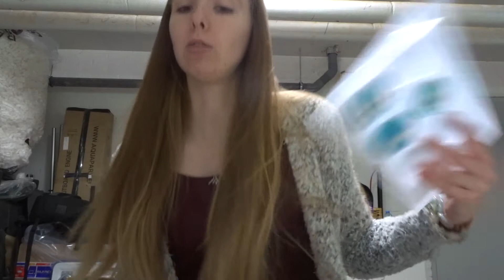Vlog Twee maanden in ons nieuwe huisje | Happylisz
Ik zou het super leuk vinden als je deze video een like geeft! mocht je nieuw zijn op dit kanaal welkom en vergeet jezelf niet te abonneren om alle video's te zien!

Wil je mijn kanaal en kunst supporten? Dat zou ik super lief vinden! hiermee kan ik supplies kopen voor allerlei nieuwe ideeën die ik dan weer kan uitwerken! en je krijgt er ook nog wat voor terug.

Mijn naam is Melissa van Happylisz. Op dit kanaal maak ik video's over Boeken, Spiritualiteit en Lifestyle. Ik heb geen standaard upload dag ik maak video's wanneer ik er zin in heb! Heb je video suggesties of vragen laat het mij dan vooral weten in de reacties hieronder! Veel liefs Xx!